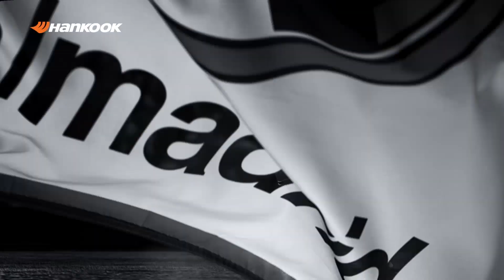Piłkarskie podsumowanie tygodnia: Grosicki trafi do Premier League?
Forma Kamila Grosickiego, mistrzostwo Grecji Karola Świderskiego i kłopoty Lechii Gdańsk - to główne tematy piłkarskiego podsumowania tygodnia, którego dokonali Mateusz Skwierawski oraz Jacek Stańczyk.